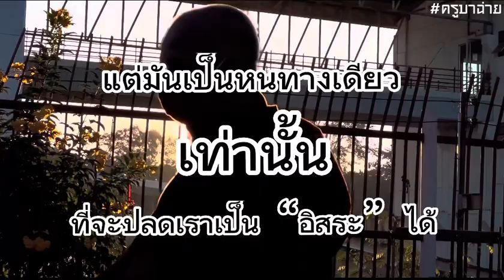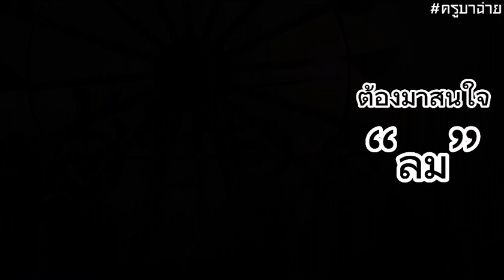ยิ่งปฏิบัติ มีแต่ ยิ่งทุกข์ [ครูบาฉ่าย คัมภีรปัญโญ]